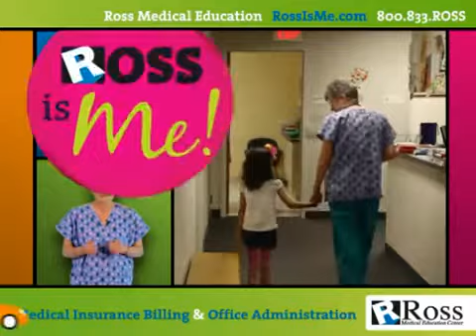Ross Is Me Anne